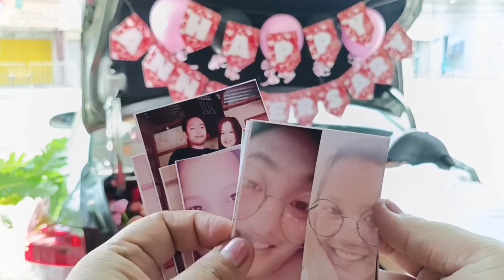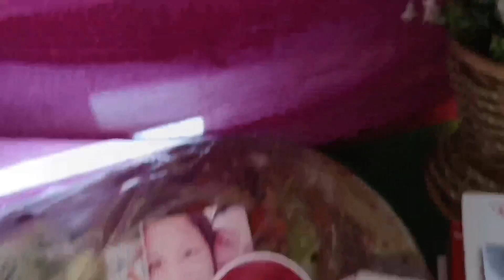Anniversary Car Trunk Surprise for Mr. Manuel Divina of Santiago City, Isabela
reserve your gift items for your loved ones,family and friends now!
let's make your celebration extra special and more memorable 🙂

Gifts are also ESSENTIAL!❤️
coz we only die once. we live and love everyday kaya make your loveones feel special habang may chance.. Book your orders now!

dapat sa Kaye Margarita Flowers & Surprise Deliveries lang yan!!😉
provider of Fresh & Dried Flowers and Balloons arrangements for Gift, Pageants, Wedding,Funeral/SympathyFlowers.
Event Manager and WeddingPackages
Different Types of Gift Items

except for graduations, Holidays & Big Orders.
we also Deliver

📌Fb Kaye Margarita 1993 Flowers & Surprise Deliveriesa1993/

📌JEXMOVERS - Kaye Margarita 1993 Flowershop

📌Food Panda SHOP- Kaye Margarita 1993 Flowershop

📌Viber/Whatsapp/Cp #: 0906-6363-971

📌Gmap
🔻Kaye's Flowers & surprise Deliveries

Kaye Margarita is Located at #02 Victory Norte, Maharlika Highway, Santiago City Isabela
 beside Mrs.G Cakes, AUB Bank, Artista Salon, Chooks to go.
INFRONT of PNB MAIN MAHARLIKA HIGHWAY.